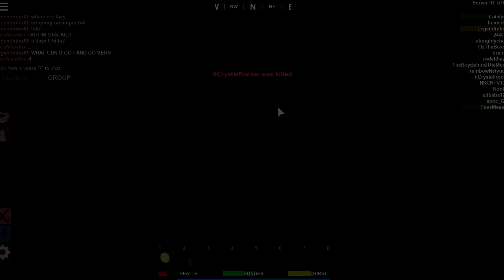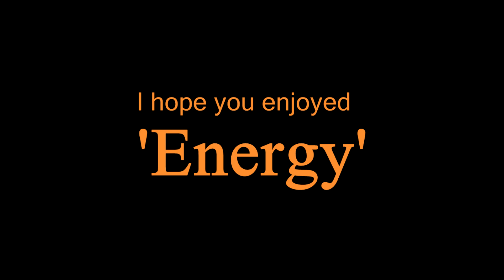[Apocalypse Rising Kill Montage] Energy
'Energy' :P